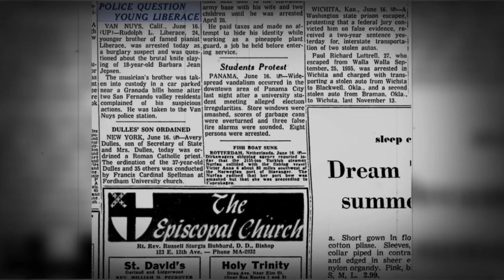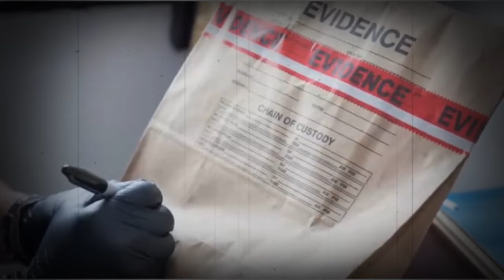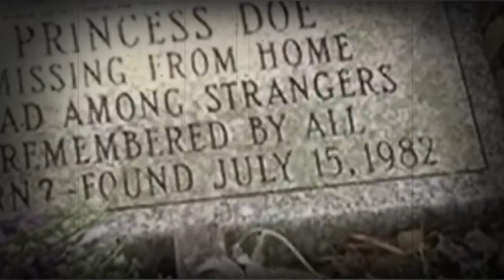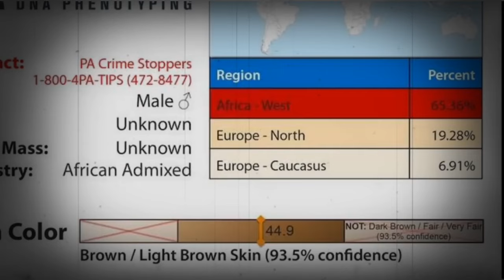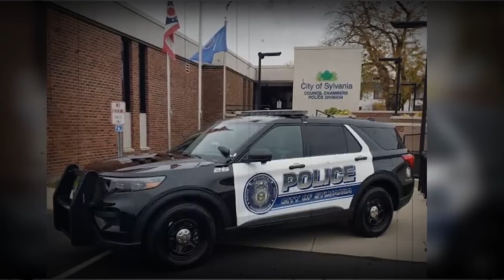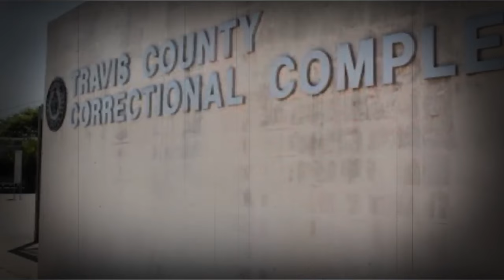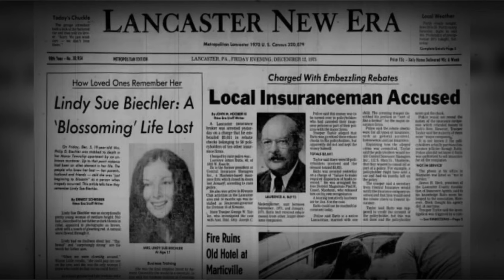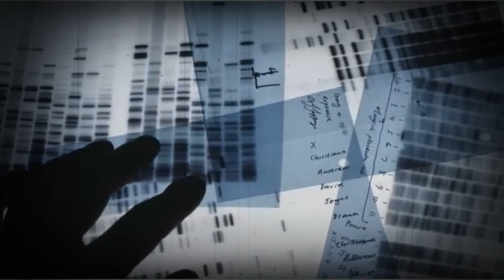16 Most Disturbing Cases You Have EVER Heard | True Crime Documentary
3 Cold Cases That Were SOLVED In 2023 | Documentary